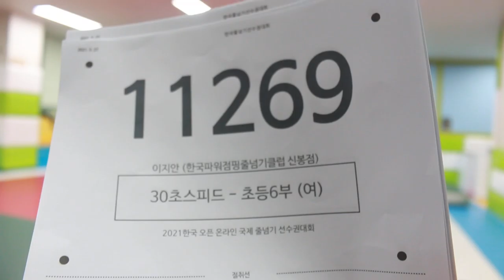2021 한국 오픈 International Jump Rope Chanmpionship 30초 스피드 번갈아뛰기 개인전 초6 이지안